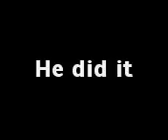Stairset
nathan lands a stairset